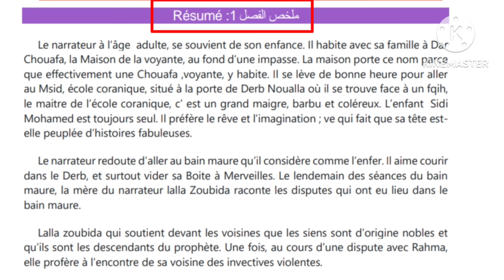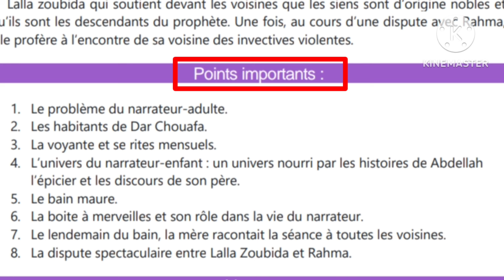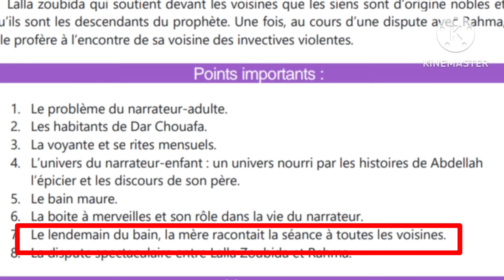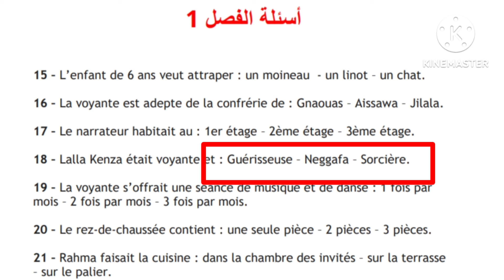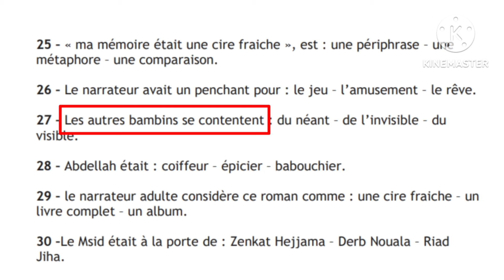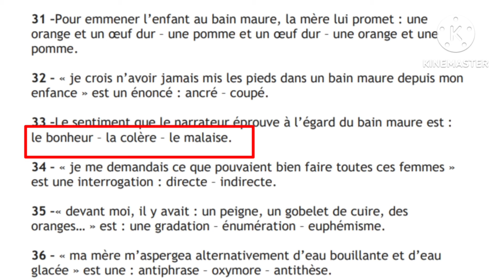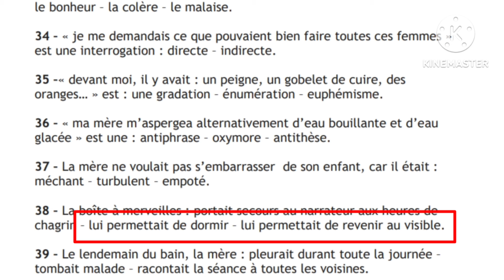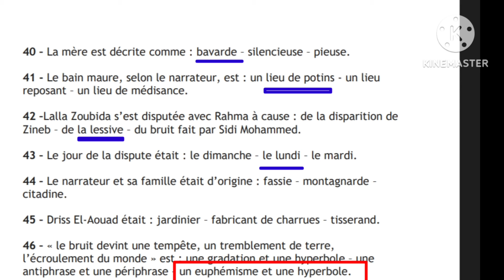1bac الأولى باكالوريا مراجعة شاملة الفصل الأول chapitre 1 question/réponse + les points essentiels